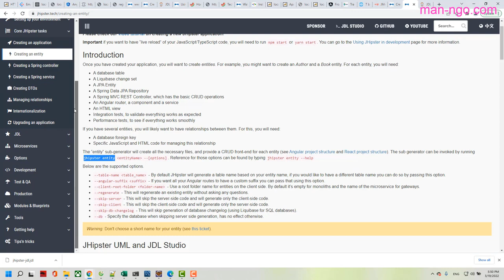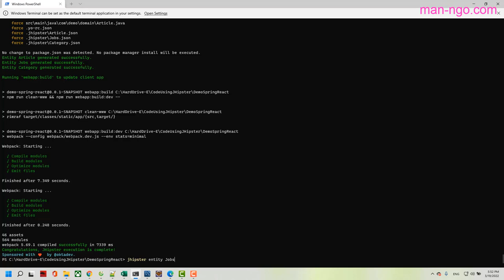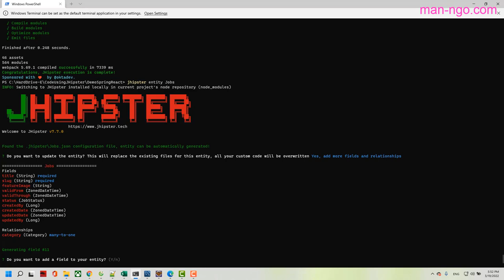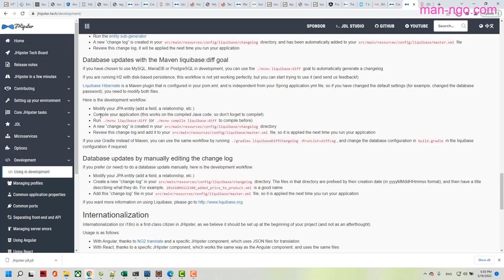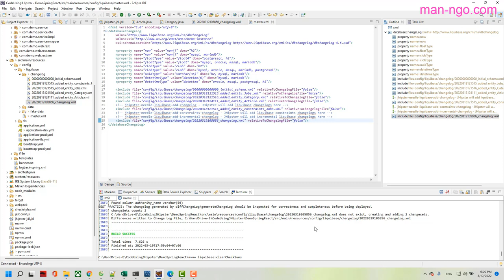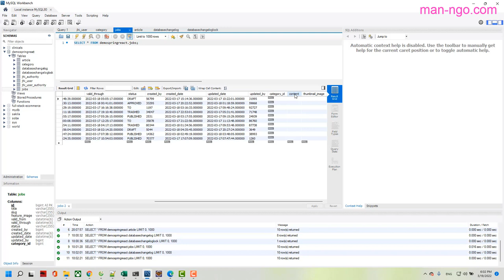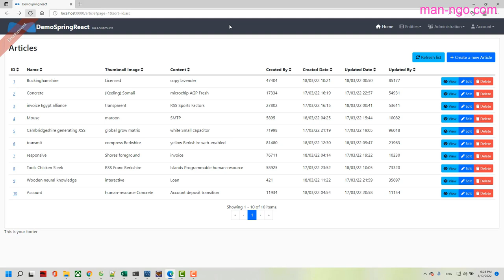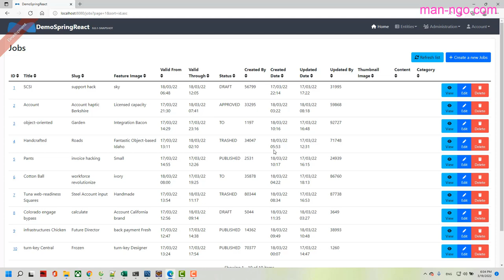Hướng Dẫn Sử Lý Migrate In JHipster With Liquibase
Handle Migrate In JHipster With Liquibase